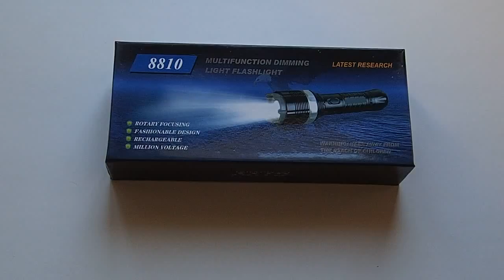S27 Stun Gun, Elektroschocker, Taser torcia, Paralyseur, Schok-apparaat, Electroshock Defensa ZOOM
Sale of Stun guns, Taser, Elektroschocker, Taser torcia, Paralyseur, Schokapparaat, Electroshock Defensa Electrica, Lasers, Knives, Brass Knuckles, Pyrotechnics, Telescopic batons, Flobert, Pepper Sprays, etc. for self-defense at reasonable prices.